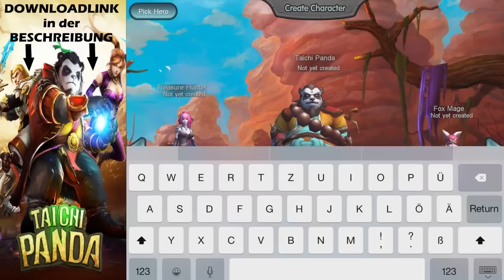MOBILEFANBOY TESTET || TAICHI PANDA! || Sei dabei! || Let's Test [Deutsch/German hd]